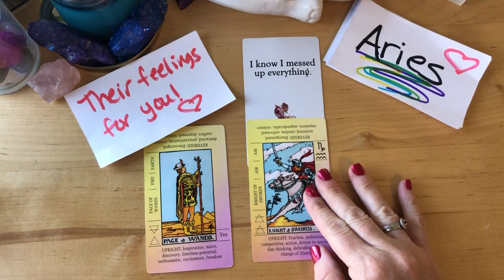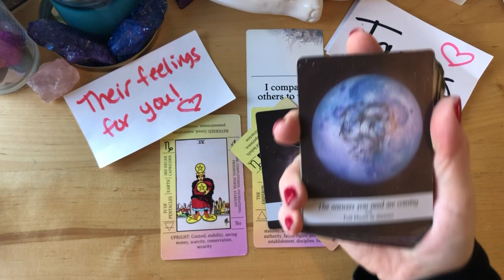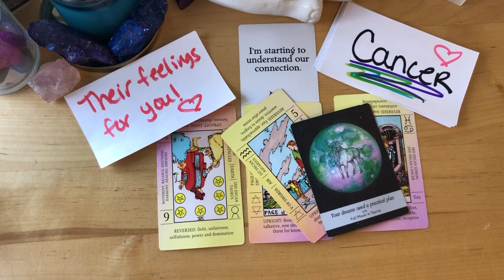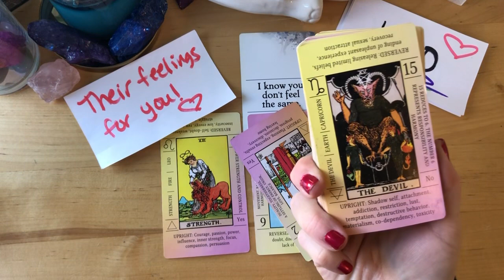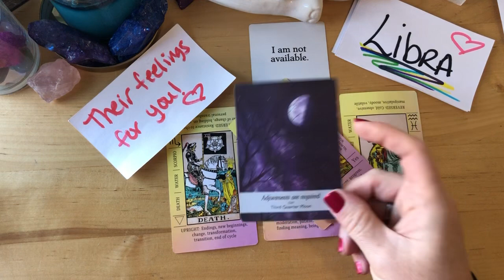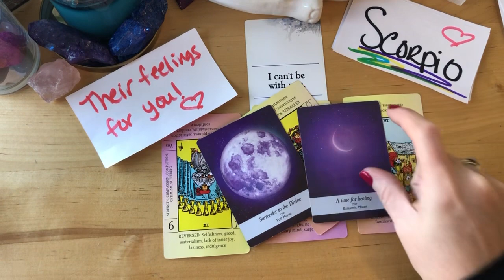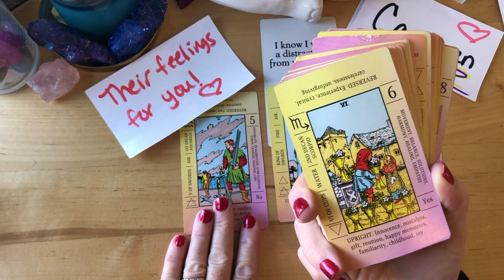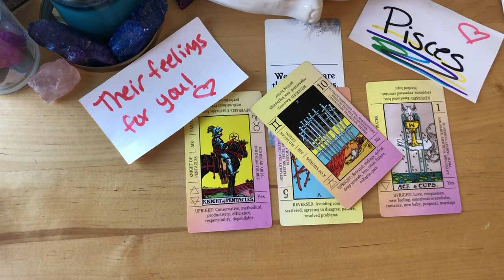ALL SIGNS! Their CURRENT Feelings For You 🩵Timeless Tarot astrology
Intro: 00:00
Aries: 00:22
Taurus: 01:51
Gemini: 03:35
Cancer: 05:25
Leo: 07:05
Virgo: 08:48
Libra: 10:20
Scorpio: 12:00
Sagittarius: 13:25
Capricorn: 15:15
Aquarius: 16:35
Pisces: 17:52

PERSONAL READING OPTIONS:
❤️ No Contact
❤️ Just Met/Dating
❤️ Single’s Personal
❤️ In A Relationship
❤️ Future Spouse
❤️ Twin Flame/Soulmate